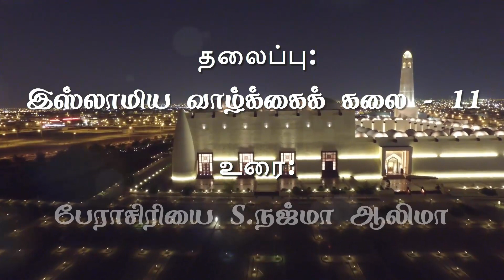இஸ்லாமிய வாழ்க்கைக் கலை | பகுதி 11 | பேராசிரியை S.நஜ்மா ஆலிமா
மக்களின்  வாழ்வுமுறையை சீர்படுத்துதல்,நாம் அனுதினம் சந்திக்கும் சிக்கல்களை மார்க்க ரீதியான வழிகாட்டுதலுடன் அணுகுவது என்பது உட்பட பல தகவல்களை உள்ளடக்கியது.